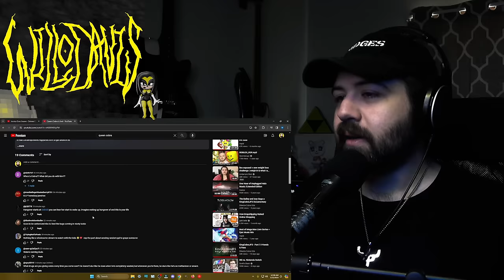KingCobra bailed? physical fight? police called? emotional cheating?? oven burning??? Jessica alone